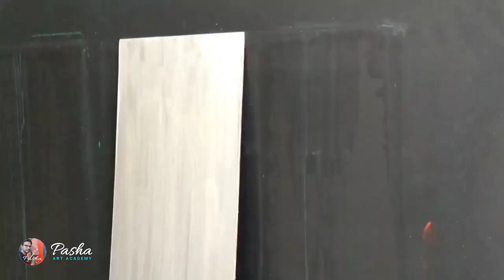Create design with Acrylic Colours | Abstract Painting Idea for Beginners | Canvas Board